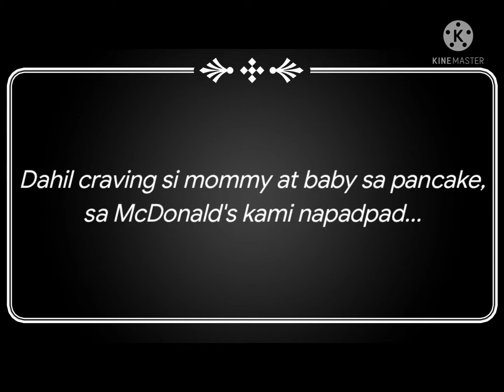Misadventures of TeamNicerio Part 1: Almusal